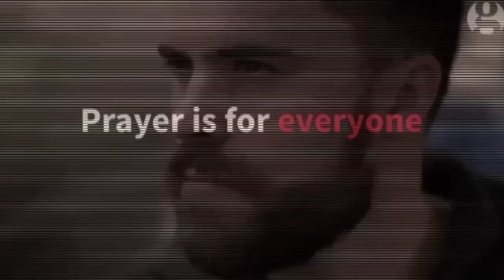Sunday School in 7minutes January 22nd edition “Praise God the Creator" Psalm 104:1 4,24 30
Have you ever looked at nature or marveled over the human body and thought this just did not happen.

Science speaks of a big bang but no amount of big bang can cause this universe, this earth, with this order, every thing fitting together so perfectly - There is a great God.

Enjoy Sunday School in 7minutes the January 22th edition of the International Sunday School Lesson entitled “PRAISE GOD THE CREATOR” PSALM 104:1-4, 24-30.

Share the link with a friend even if the storm keeps you away from Sunday School